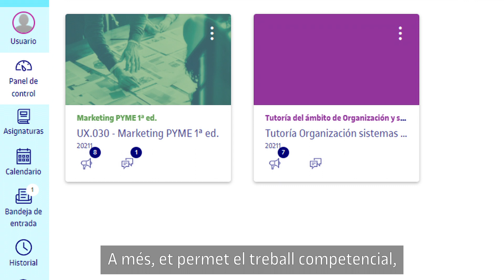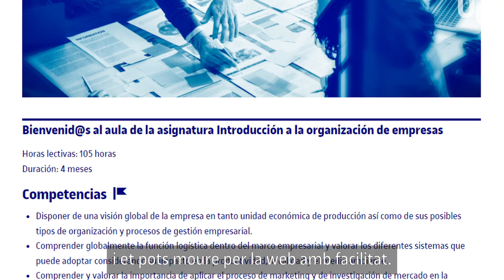Estudiar i ser docent amb l'aula Canvas UOC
Alberto Pérez, estudiant del curs de Logística i compres, i Lluís Hernández, professor dels cursos professionalitzadors, han estat dels primers a fer servir la nova aula Canvas de la UOC. En aquest vídeo ens expliquen com ho han viscut.

Más información:
▶ Estudiar Online en la UOC:

Més informació :
▶ Estudiar Online a la UOC